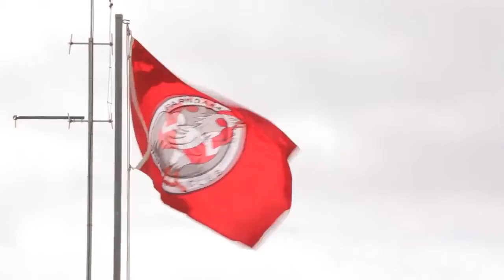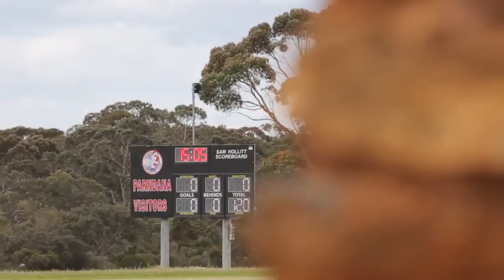Building Better Clubs for the Community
Hear about Good Sports from our clubs. Good Sports works together with local sporting clubs to build a healthier sporting nation.